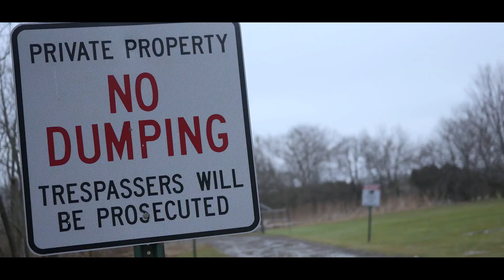TrenchBoy Brickzz - We Ball Remix(Official video) Shot